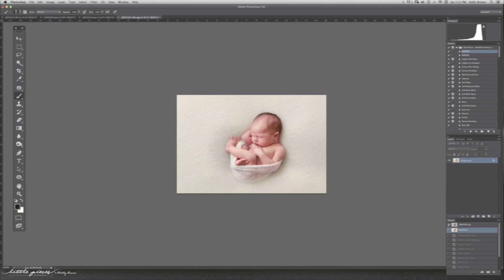The Baby Summit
The Baby Summit is bringing together the most talented and inspirational photographers from a number of different disciplines for a three day conference in Australia and the USA. Discover the secret to creating beautiful photographs from the world's best and most respected photographers and walk away with the tools that will help grow your photography into a successful business.